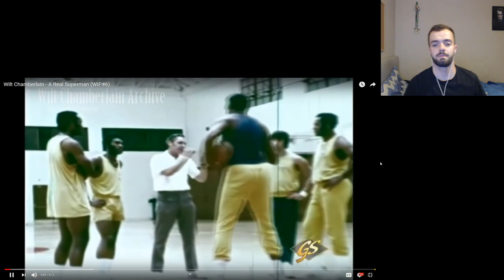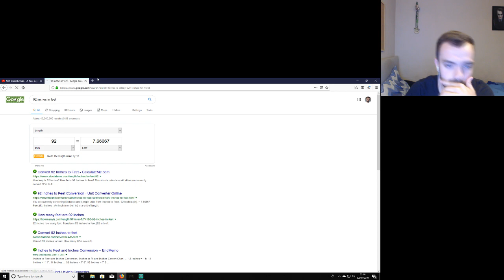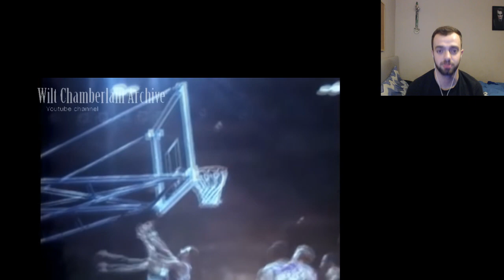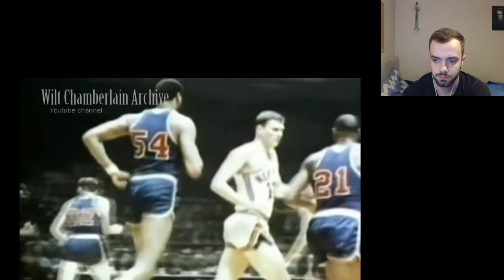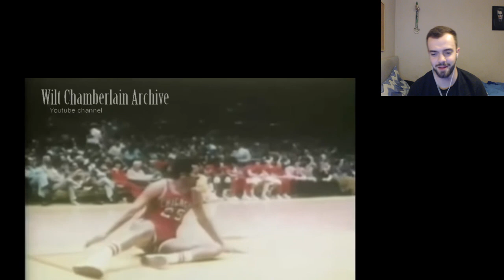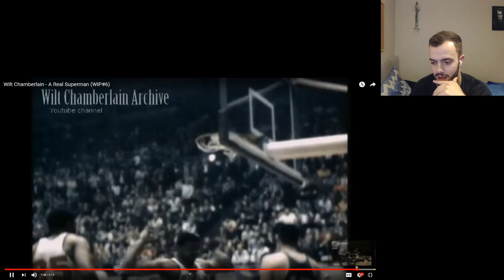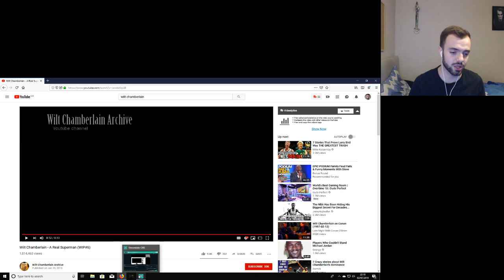Wilt Chamberlain Highlights Reaction!